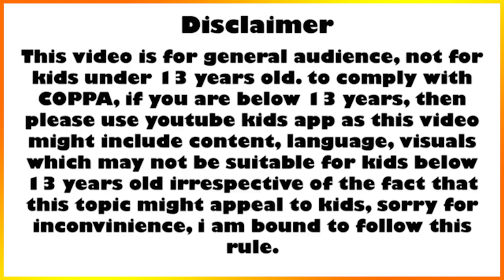Top 10 Pokemon no one Expected Ash to catch | Top 10 Pokemon Video in Hindi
👉Video Title - Top 10 Pokemon no one Expected Ash to catch | Top 10 Pokemon Video in Hindi👈

🔥Gameplay Description🔥
Hey Guys Welcome back to SuperDuperHindi. Today in this Video you will see "Top 10 Pokemon no one Expected Ash to catch | Top 10 Pokemon Video in Hindi"